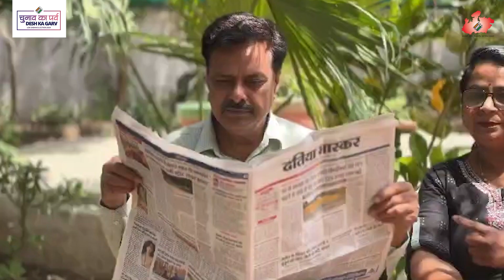दतिया के मतदाताओं में मतदान को लेकर उत्साह